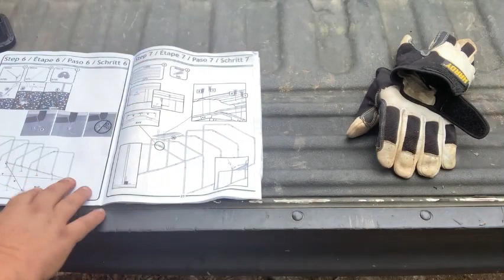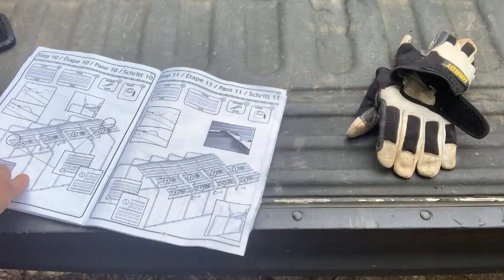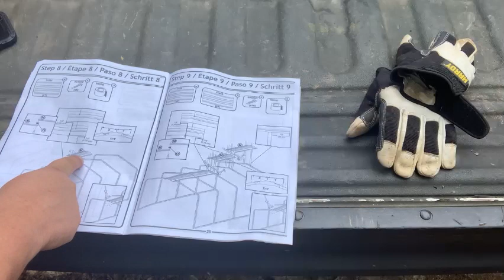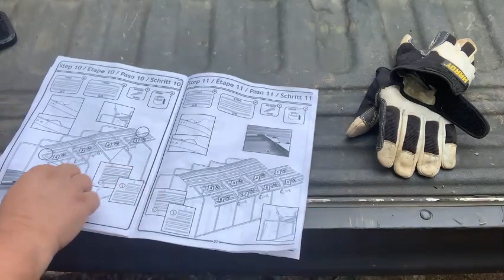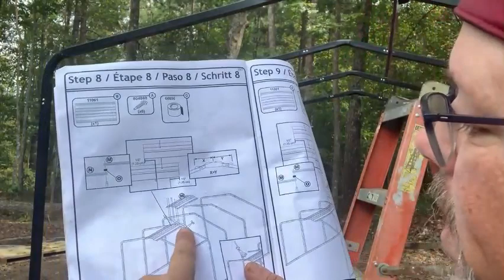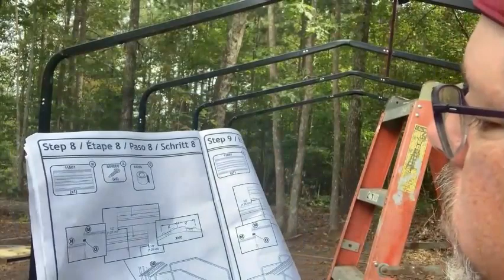Arrow 12x20 Tractorport for the 2032R #2 09.30.21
Wife bought me an Arrow 12x20 carport from Lowe's to park the tractor under.  Trying to put it together myself on a very humid day.